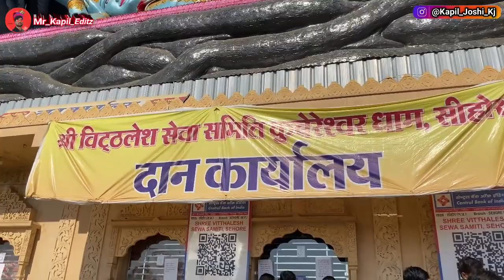रुद्राक्ष महाउत्सव मैं आएंगे लाखों लोग😲| Rudraksha Mahotsav Samaroh Sehore| रूद्राक्ष वितरण समारोह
🔴(NEW_CHENNAL-👉JOSHI_EDITZ)🔴

आपका बहुत-बहुत धन्यवाद वीडियो देखने के लिए दोस्तों अगर वीडियो अच्छी लगे तो लाइक करना शेयर करना और हा सब्सक्राइब करना और आपके परिवार में भी शेयर करना वीडियो आपको दोस्तों को भी शेयर कारण दोस्तों आपके प्यार से मैं यहां तक पहुंचा हूं और दोस्तों मुझे आपके प्यार की बहुत ही जरूरत है ताकि मैं आपको नए से नए अपडेट देता राहु 🙏🙏🖕 apka apna -mr kapil editz 🔥🔥🔥🔥🔥